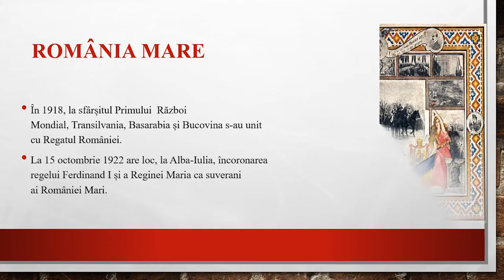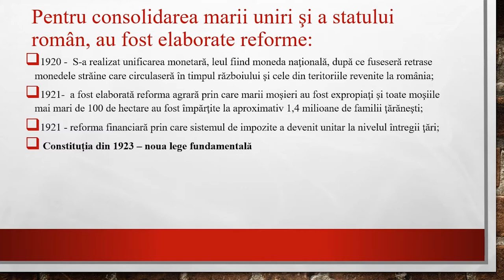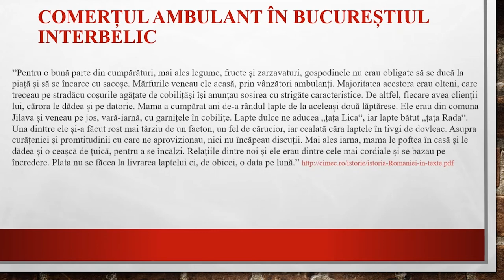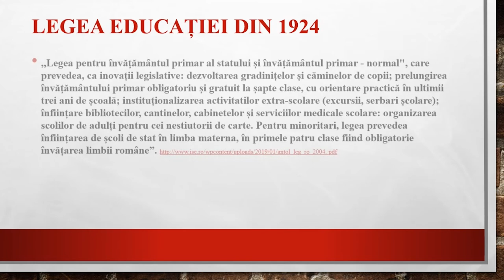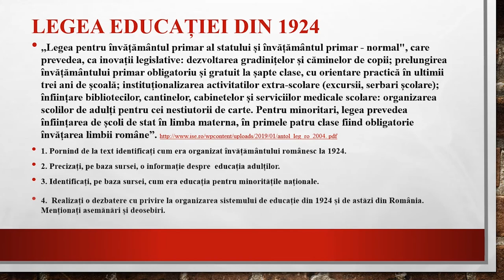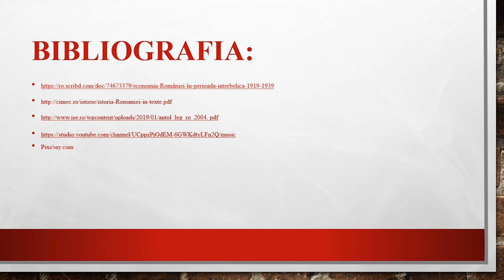România interbelică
Resursa educațională propusă are scopul de forma elevilor capacități de analiză critică prin folosirea argumentarea unei opinii pornid de la informații provenite din surse diferite.
Prin această resursă educațională este propusă folosirea activităților de învățare interactive prin care elevii învață să comunice, să colaboreze, să genereze idei, opinii și argumente. Activitățile propun sarcini care determină luarea unor decizii pe baza unor dovezi pertinente.
Resursa presupune prezentarea următoarelor aspecte:
• Perioada interbelică: prezentare generală
• Activități pentru formarea competenței specifice
• Autoevaluare.
Conceptele cheie care trebuie înțelese prin folosirea resursei sunt: Perioada interbelică, România interbelică, Bucureștiul interbelic, Cernăuți etc
Angajarea și stimularea elevilor în discuții este altă component esențială pentru dezvoltarea competenței specific.
Acttivitățile propuse îi încurajează să-și folosească imaginația pentru a înțelege un eveniment din mai multe perspective pentru luarea unei decizii conștiente